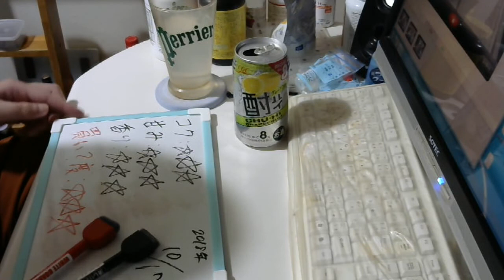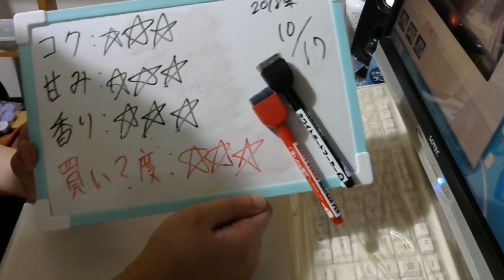酒好きな元新潟人の飲酒動画 part1587 CGC 酎ハイ グレープフルーツ【チューハイ】